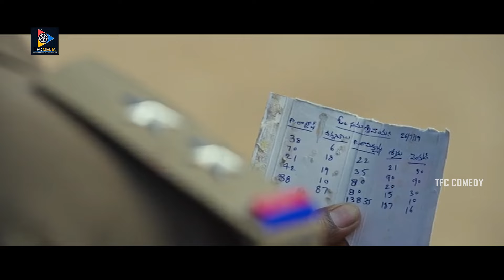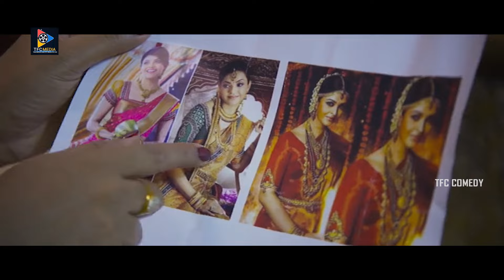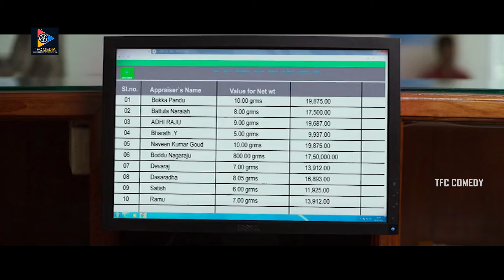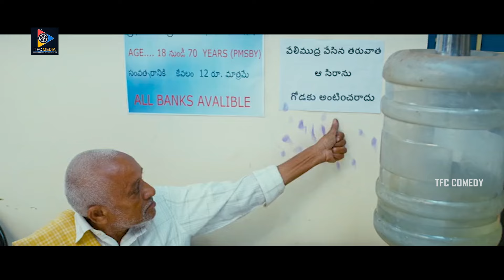Bangaru Bullodu Telugu Full Comedy Movie | Allari Naresh | Pooja Jhaveri || TFC Comedy